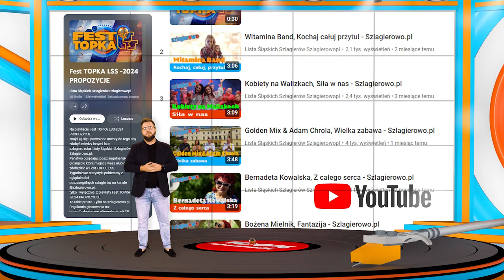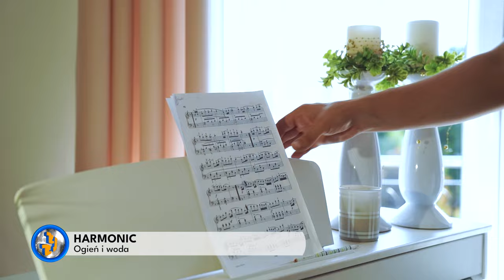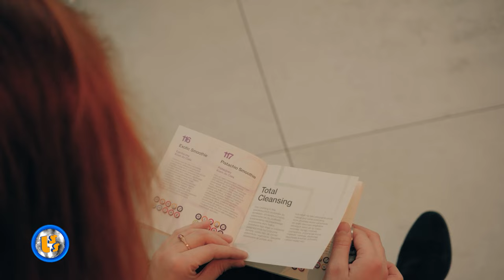Oficjalne Notowanie LSS, 859 cz.1 -29.09.2024r.